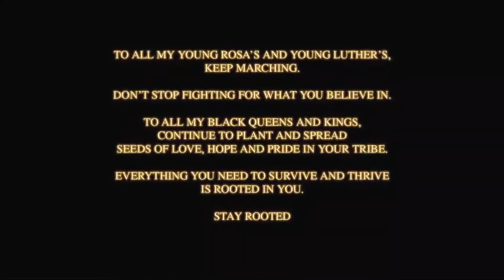Rema Ft 2Baba & Simi - African Beauty (Official Music Video)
Rema comes in contact with two Golden singers, award winners and big names in the industry globally "2baba & Simi" as he outputs this wonderful single titled African beauty, the song solely inspired from beyonce's brown skin girl is brandnew banging tune, a soundtrack that will last for generations he says proudly as he sings about the african skin and culture.

This track was mixed & mastered by one of the hottest producers in the game - Bluenax & produced by Daytrip (Daytrip took it to ten) with video directions from @bluenaxstudios

Lyrics

Brown skin girl

Your skin just like pearls

The best thing in the world

Never trade you for anybody else

Singin' brown skin girl

I never trade you for anybody else, singin'

She said she really grew up poor like me

Don't believe in nothin' but the Almighty

Just a likkle jeans and a pure white tee

She never did forever be nobody wifey, yeah

So while I may not pretty boy, your heart is amiss

Play it like a villain 'cause she caught in a wave

Tonight I am walkin' away

9 to 5 mind, on the grind, yeah, yeah

Tonight I might fall in love, dependin' on how you hold me

I'm glad that I'm calmin' down, can't let no one come control me

Keep dancin' and call it love, she fightin' but fallin' slowly

If ever you are in doubt, remember what mama told me

Brown skin girl, ya skin just like pearls

Your back against the world

I never trade you for anybody else, say

The best thing inna di world

I never trade you for anybody else, sayBrown skin girl

9 to 5 mind, on the grind, yeah, yeah